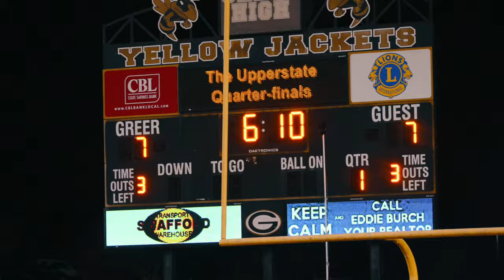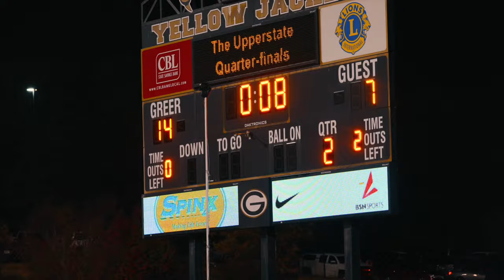BATTLE OF THE G | Round 2 playoffs | Greenville vs Greer